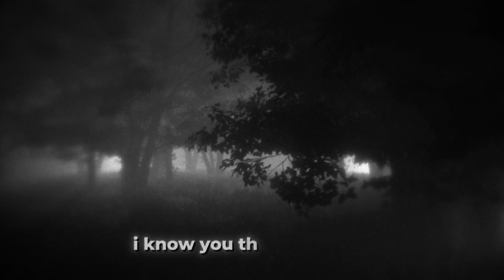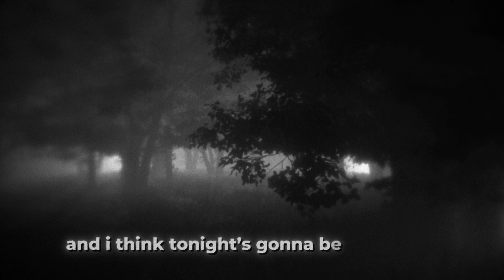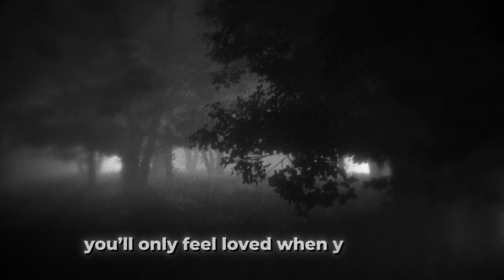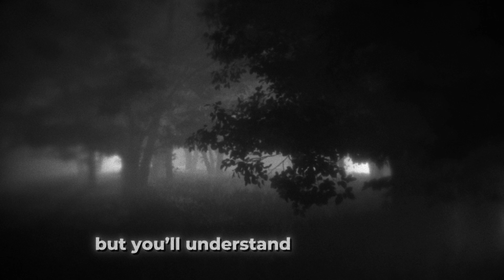Misha - believe me, you'll see (Official Acapella)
The official acapella of believe me, you'll see by Misha